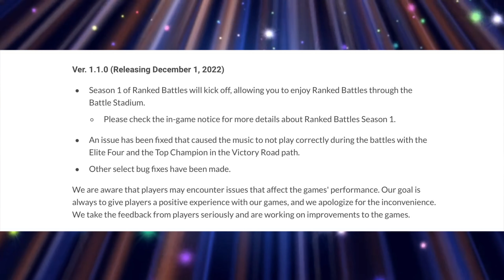Nintendo Finally FIXED Pokémon Scarlet & Violet….